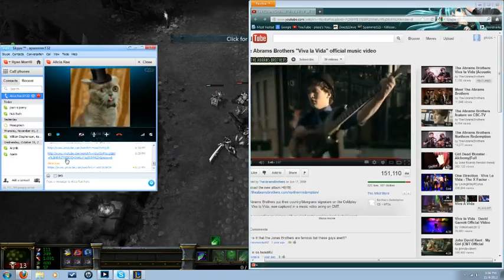Spammer and raine play League. IP Bonus! YEA! - 4 / 8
**PLEASE REMEMBER**
The games, the music, and the rest of the things shown of the clips from our broadcasts are licensed to others. If you want links or more information to anything you see in these videos, let us know and we'll gladly give them to you. Thanks!